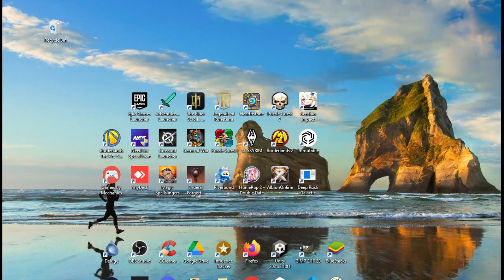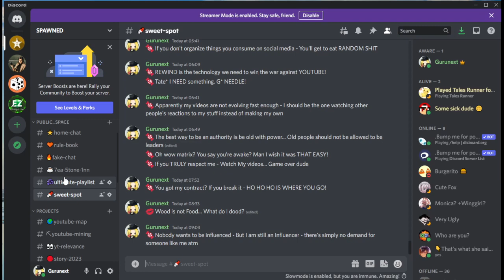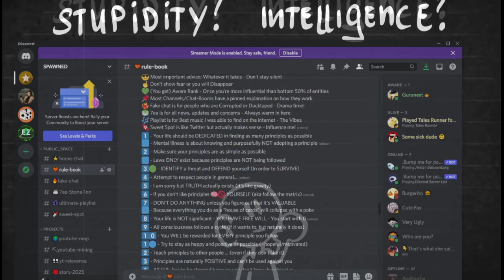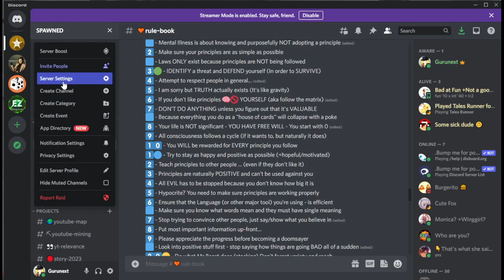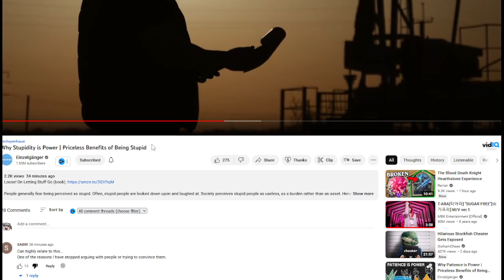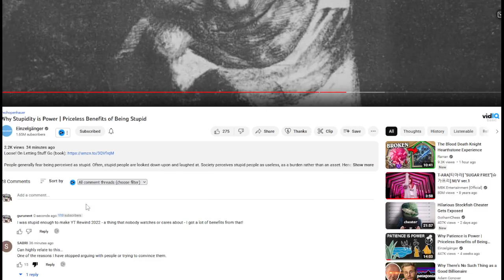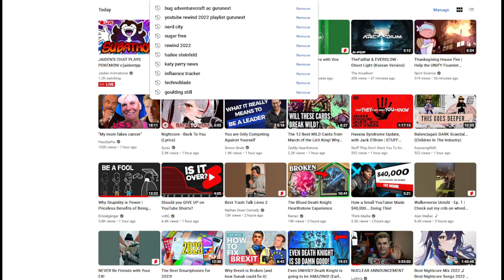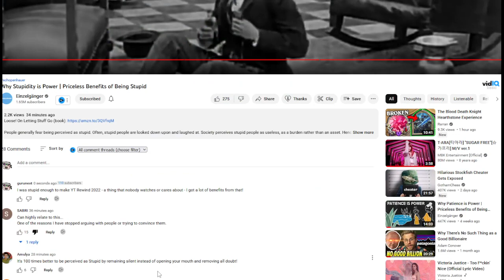A Ban that broke me as a human being and my faith for humanity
Here we go again... I have been able to keep 2/9 discord channels and the two that I am keeping are just empty trash bins so they don't count. Basically the BAN and DESTRUCTION rate is IMPOSSIBLE - so high that it just breaks me completely. If you can restore my faith - do it ASAP! Every time I get banned - the chance of finding a person with respect goes down EXPONENTIALLY - right now it's about 0.4% (1 in 250)

Influence Tracker